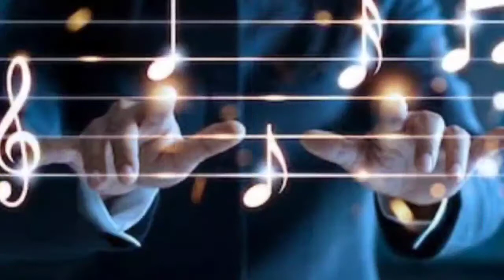జానకికలగనలేదు సాంగ్ Remake || Eetharam illalu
eetharam illalu serial

జానకికలగనలేదు

Credit : Star Maa